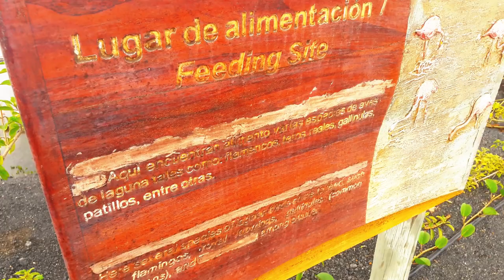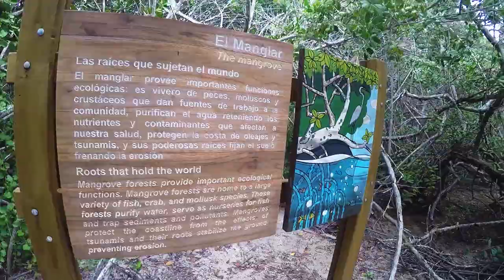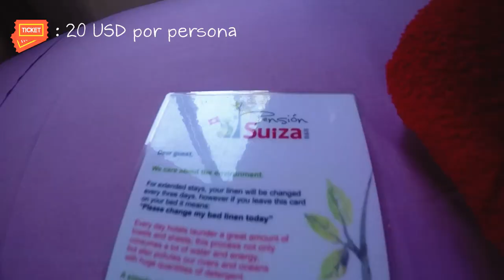Piscina natural en Galápagos "Concha de Perla" | ECUADOR #8| MIRANDOXELMUNDO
Último día en la Isla Isabela y tocaba visitar la conocida Concha de Perla, lugar para nadar con tranquilidad nombrado por muchos como una piscina natural totalmente Gratis y donde conviene llevar o alquilar equipo snorkel para apreciar la vida marina.

▼▼ MÚSICA ▼▼